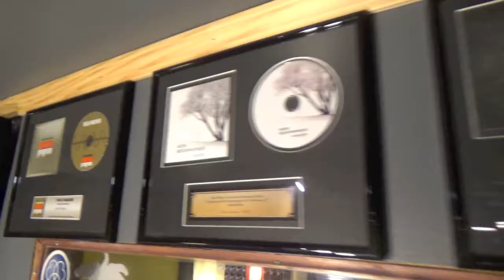Ocean Recording Studio - Roseville, MI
Ready to take your music to the next level?  Send in your songs to have them professionally mixed/mastered, or schedule a recording session for your next project at Ocean Recording Studio.